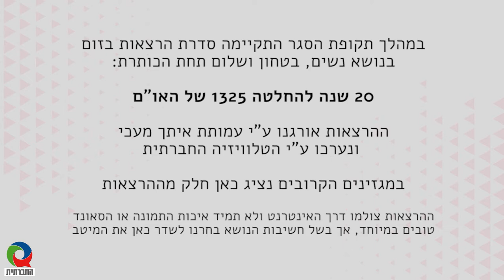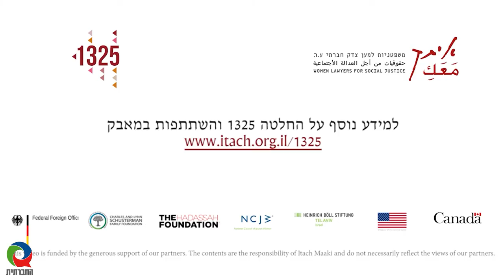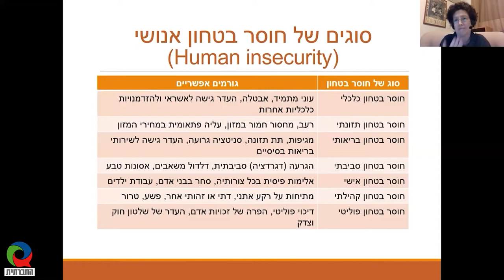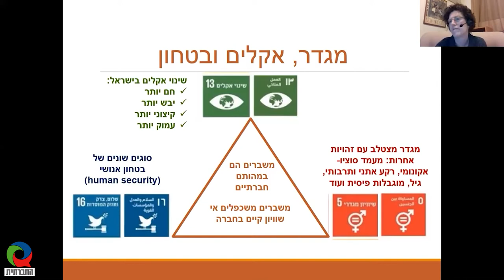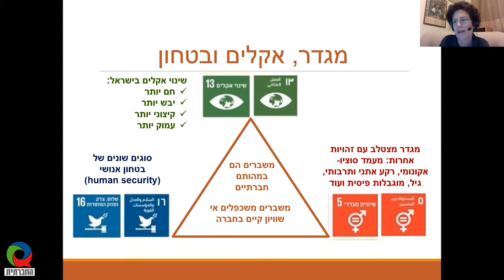מגזין 8 - מרץ 2021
מגזין המשודר בטלוויזיה בערוץ 98 בכבלים ובלוויין. השבוע במגזין - 20 שנה להחלטת האו"ם 1325 הקובעת כי יש לשתף נשים בתהליכי משא ומתן ופתרון סכסוכים. הרצאותיהן של: יוליה שבצ'נקו, מאירה הנסון, אסיה איסטושינה.